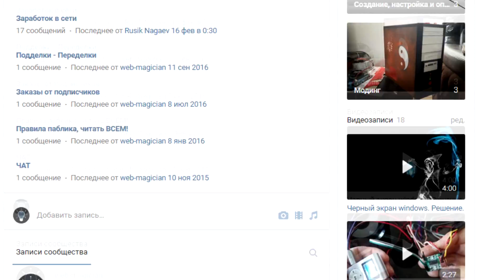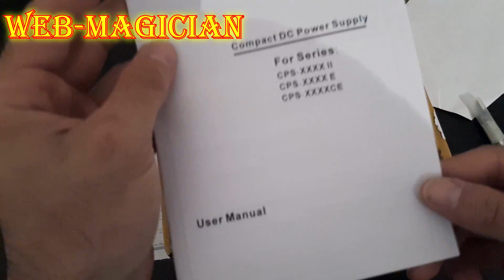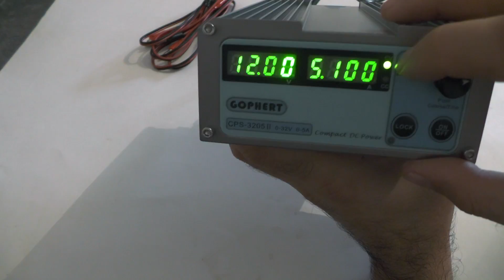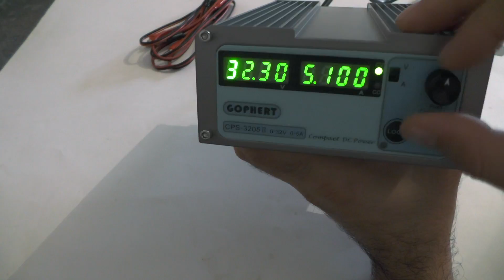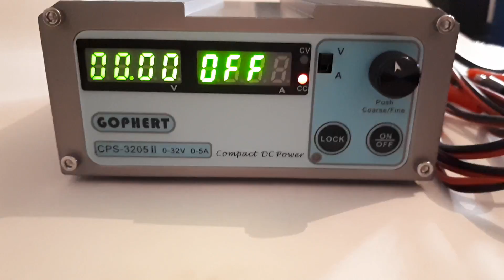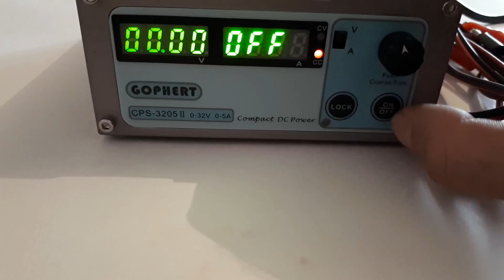Лабораторный блок питания с Алиэкспресс web-magician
На распаковке не совсем ЛБП, но его так называют, и с этими обязанностями он прекрасно справляется...